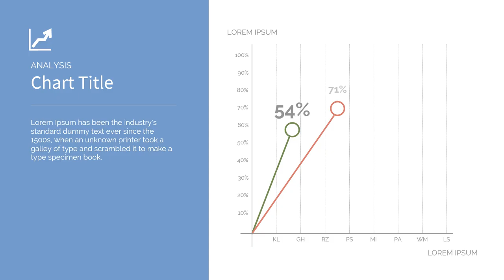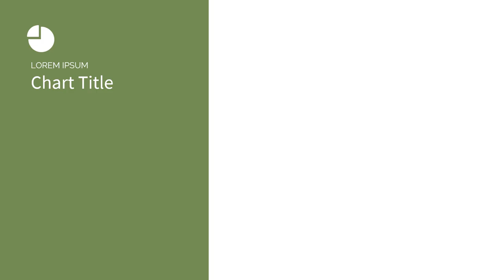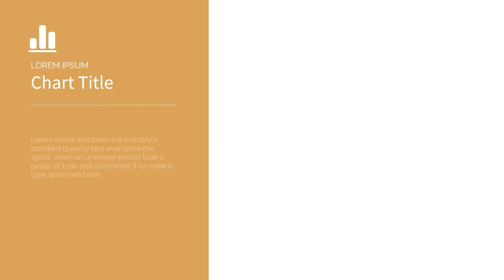Template Powerpoint Presentation Business Essentials, Introduction Corporate, Line Chart, Portfolio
KUMPULAN CONTOH VIDEO KAMI
2. CONTOH VIDEO FASHION SHOW
5. CONTOH VIDEO PERSONAL BRANDING
7. CONTOH VIDEO COMPANY PROFILE
8. CONTOH VIDEO PROMOSI MASAKAN
9. CONTOH VIDEO IKLAN KENDARAAN
10. CONTOH VIDEO UCAPAN, UNDANGAN